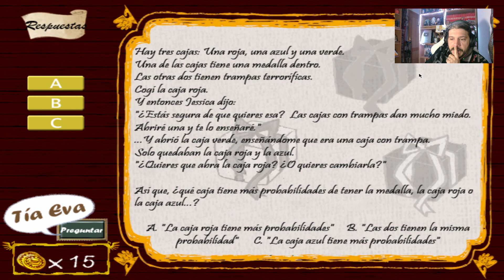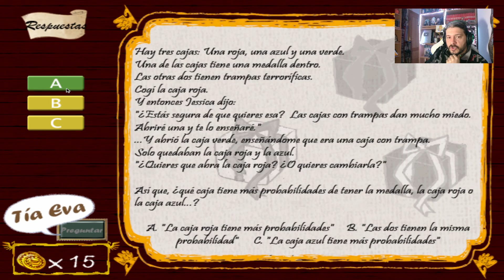UMINEKO NO NAKU KORO NI CHIRU en Español - Episodio 8 - Let´s Play 11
Gameplay de UMINEKO NO NAKU KORO NI CHIRU en Español. Gracias por recomendarmerlo a Isabel Laso, Mateo W 321, Sabaoth, David Darient, Angel HUCAST, YaritzaOMg, Dooroflight, Mario200028, Alpherazt, Alondra Azeneth Avila Berrones, Juan Jose Vilches Vazquez, Abril Fonseca Ortega, David fontova, Nicolas VILLALBA, Lesly Munoz, Alexander, Eber emanuel, Ivan Cortes